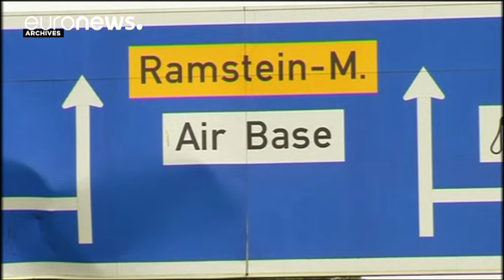نشست ناتو در استانبول، زیر سایه بحران پناهندگی افسران ترکیه ای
شهر استانبول ترکیه در حالی میزبان نشست پیمان آتلانتیک شمالی است که تنشها بین ترکیه و کشورهای اروپایی عضو این پیمان بالا گرفته است.

ناتو از سوی دیگر نگران ریاست جمهوری دونالد ترامپ، رئیس جمهوری منتخب آمریکاست. آقای ترامپ در طول مبارزه های انتخاباتی خود بارها از عملکرد ناتو انتقاد کرده بود و وعده داده بود که در نحوه مشارکت آمریکا در این پیمان تجدیدنظر خواهد کرد.

ینس استولتنبرگ، دبیر کل ناتو از کشورهای عضو این پیمان خواست که با عضویت مونته نگرو موافقت کنند. آقای استولتنبرگ گفت: «پارلمان کشورها در…